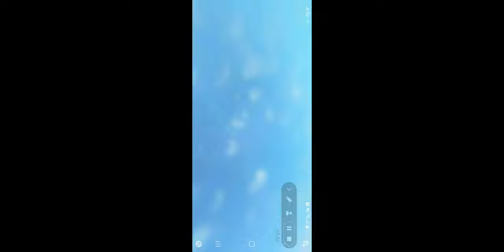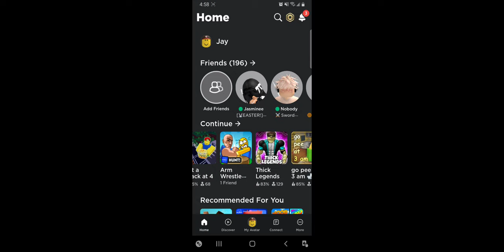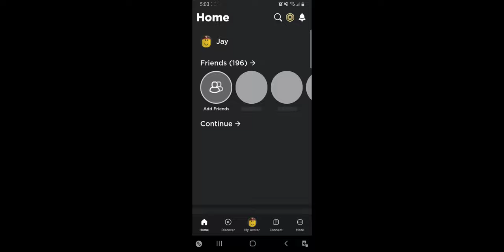March 28, 2024